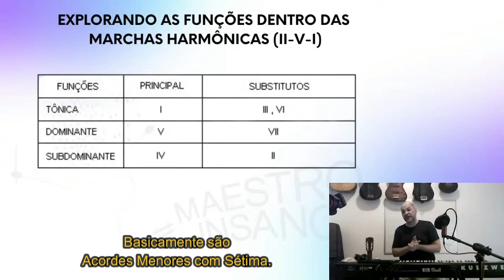Mais um conceito das Progressões Harmônicas que muita gente não sabe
Conhecer as Funções Harmônicas e saber como elas se comportam na Progressão, é essencial para você reagir às mesmas.

Por exemplo, se você vai improvisar por cima de uma cadência, reconhecer as sensações de tensão e relaxamento, te ajudam a entregar a mesmo tipo de sabor sonoro em sua melodia.

É por isso que não basta ouvir, também precisa entender o que se está ouvindo.